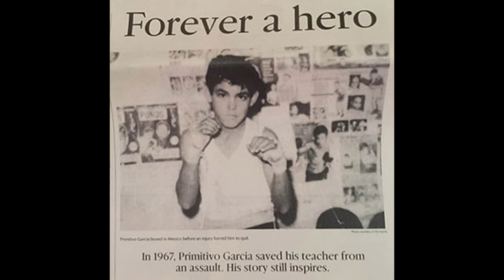Primitivo Garcia Music Video